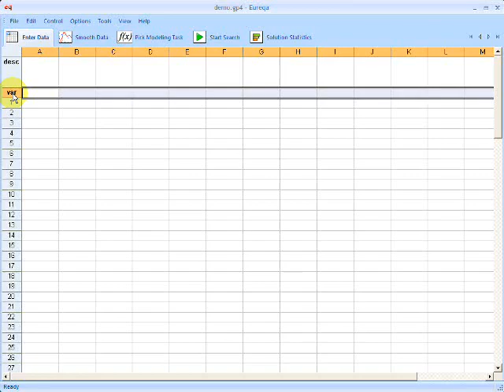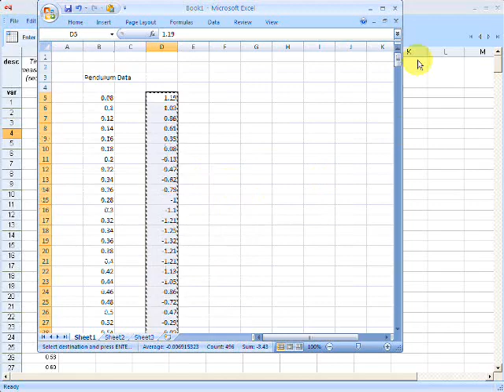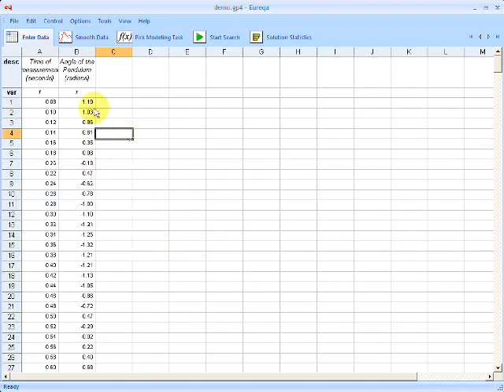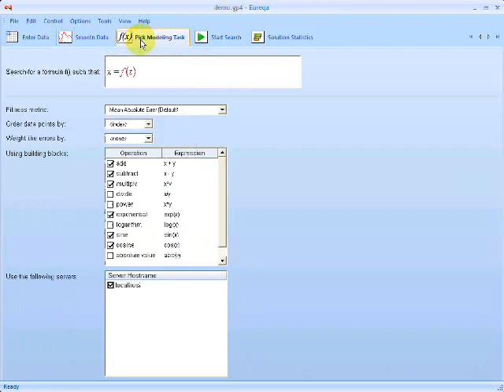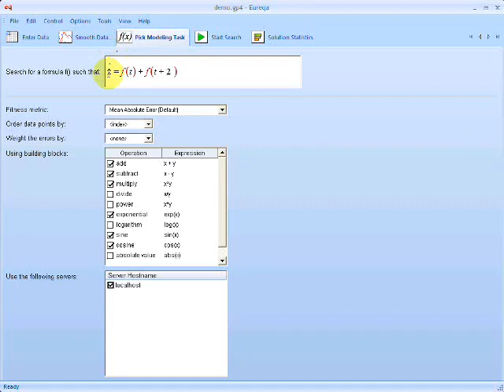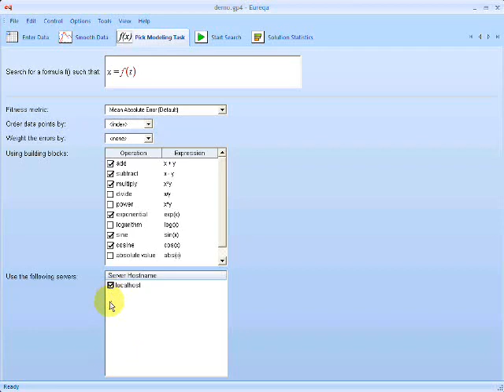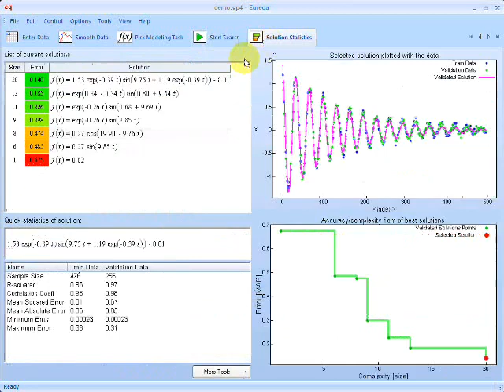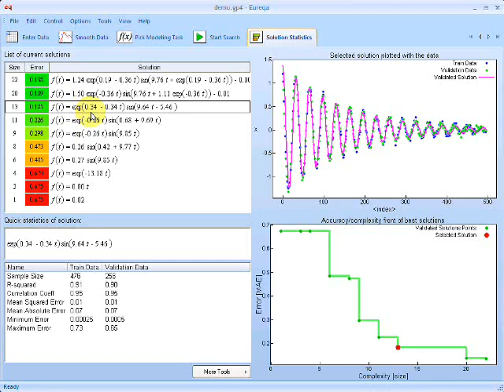Introduction to Eureqa (Part 1/ 2)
Eureqa is a software tool for detecting equations and hidden mathematical relationships in your data. Its primary goal is to identify the simplest mathematical formulas which could describe the underlying mechanisms that produced the data.

For more about Eureqa and tutorials like this, visit our community